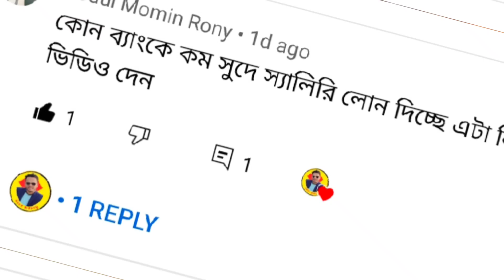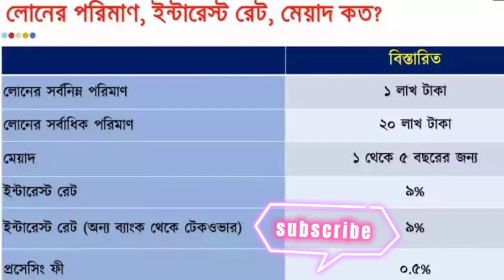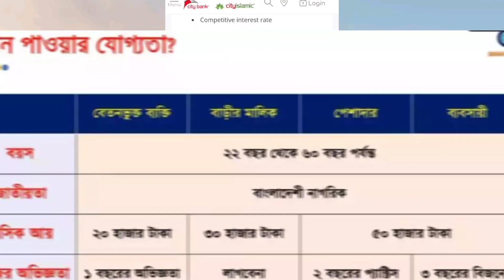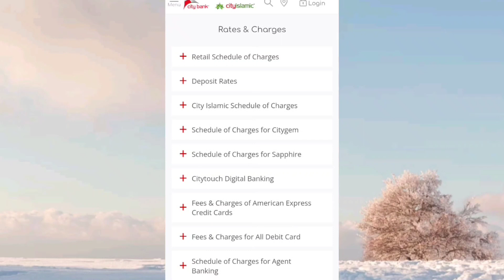Personal Loan System - 2022 | City Bank Personal Loan System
Personal Loan System - 2022 | City Bank Personal Loan System ‎@Banking Fact

kewyard search
personal loan
loan
bank loan

SM Shafiq